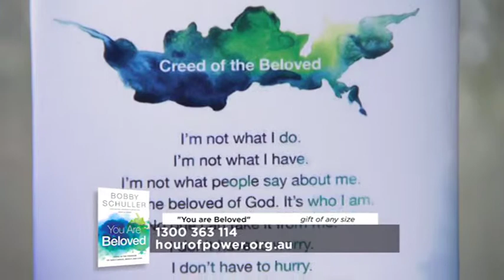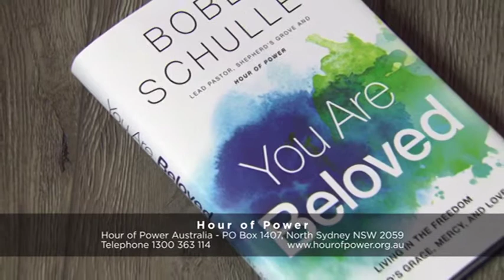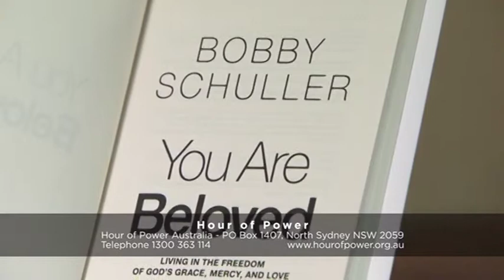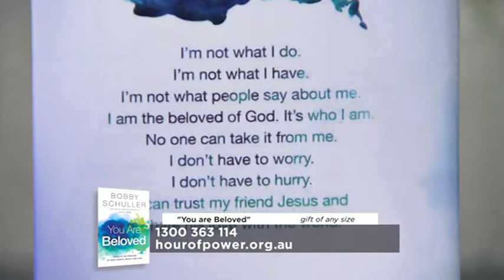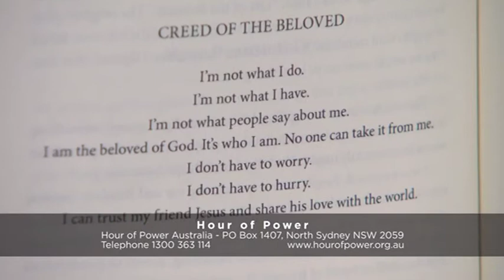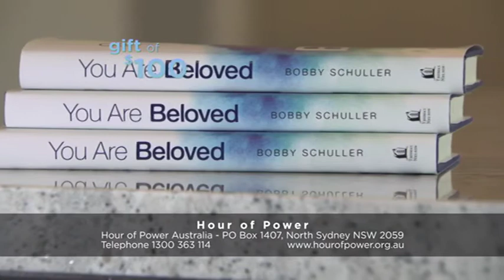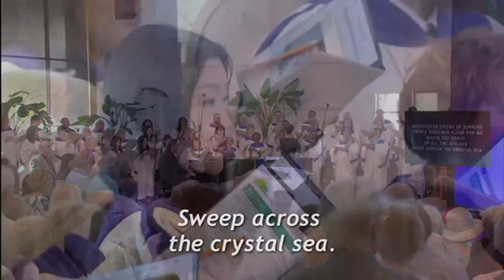Trust God, He’s on Your Side - Hour of Power Australia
Pastor Bobby continues the message series based on his new book called: “You Are Beloved.” Today’s message: “Trust God – He’s on Your Side.” As God calls us to journey with Him, not every situation He calls us to will feel 'safe'. We need to learn to trust, to have faith that God has our best in mind, and that He has the purpose and power to lead us through it.

Anthony Evans is a talented singer, songwriter and worship leader. He recently released a new single and his book, Unexpected Places, will be released in August 2018. Today, Anthony performs, “Ever Be” (comp: Bobby Strand, Chris Greely, Gabriel Wilson, Kalley Heiligenthal). He is joined by backup singers: Dorian Holley, Charlean Carmon and Darryl Phinnessee, the Hour of Power Choir, directed by Dr. Irene Messoloras, and Dr. Marc Riley and the Hour of Power Orchestra.

Soloist Bradley Baker has done concerts and guest artist performances in more than 35 countries. His credits include the 2018 world premiere of “I Dream” in Toledo, Ohio, Simon of Cyrene in The Glory of Easter, and The Shepherd in The Glory of Christmas. Bradley has also enjoyed solo performances with the Hollywood Bowl Orchestra, and the Honolulu, San Diego, Southeast and Temecula Symphonies. For more information on Bradley and his music, go to bradleybakerrmusic.com. Today Bradley performs “Free at Last” (comp: Roger Miller; orch: M. Riley). He is accompanied by Dr. Marc Riley and the Hour of Power Orchestra.

Directed by Dr. Irene Messoloras, the Hour of Power Choir, along with soloist Bradley Baker, performs “Beloved” (comp: Han Kooreneef; arr: Marc Riley). The choir is accompanied by Dr. Marc Riley and the Hour of Power Orchestra.